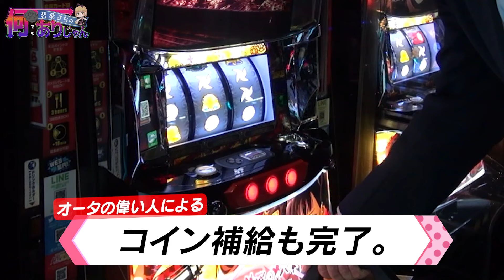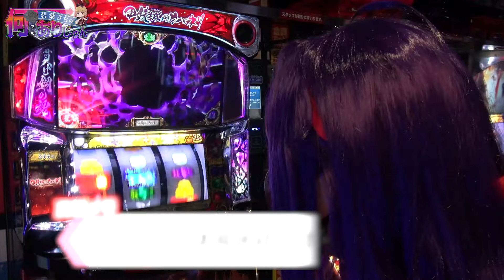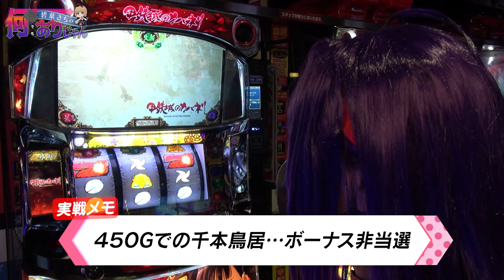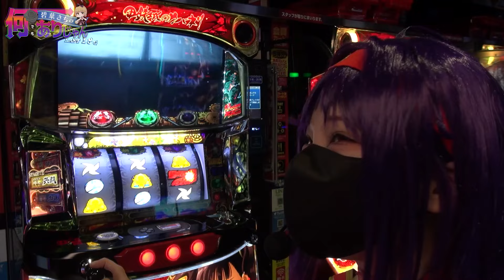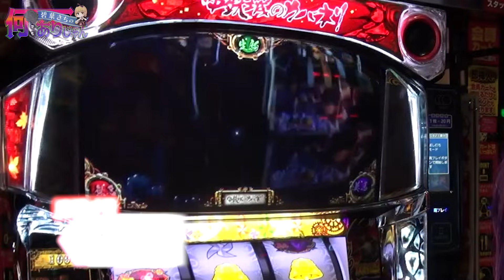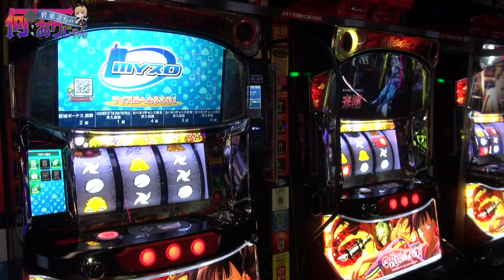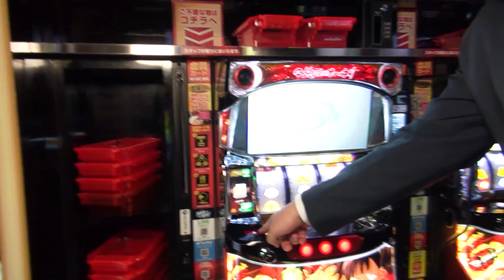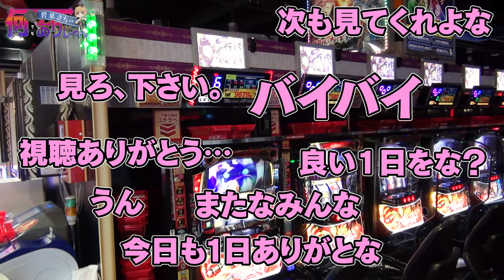【パチスロカバネリ】短時間で設定を看破する！！【碧葉さちの何でもありじゃん 第14回】【パチンコ】【スロット】【実戦動画】【雑談】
「碧葉さちの何でもありじゃん！第14回」

大好きなカバネリで碧葉さちは
短時間で設定を看破できるのか！？
設定は担当Dが決めたので
さちさんが予想に苦悩する姿を
後ろでニヤニヤ見ていました笑

※ご意見・ご要望・企画案など
ご意見をお聞かせください！！
ぜひコメントで宜しくお願いいたします！
これは！という案は採用させていただきます！

***最新情報はtwitterで配信中！***
「オータチャンネルYouTube公式」